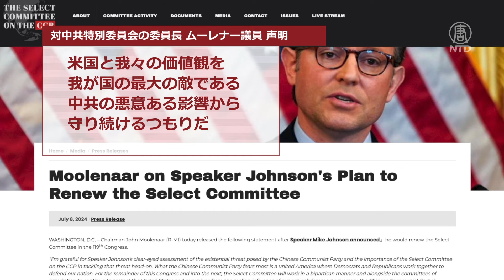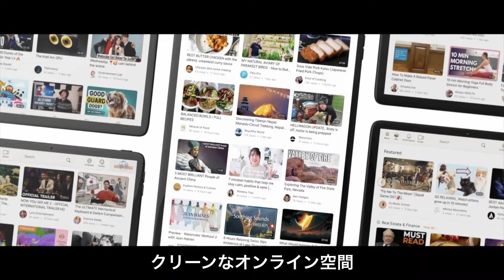中共の脅威に、米議会議長は対中共法案推進を表明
米下院議会のジョンソン議長（共和党）は8日、ワシントンD.C.のシンクタンク、ハドソン研究所で「米国の国家安全保障」と「議会の外交政策」について初めて演説を行いました。ジョンソン議長は、中国共産党（中共）が世界平和に対する最大の脅威であると述べ、中共の脅威に対処するための一連の立法を推進する意向を示しました。

預金種目：普通預金
口座番号：2158157
口座名義：ﾄｸﾋ)ｴﾎﾟｯｸﾒﾃﾞｨｱ